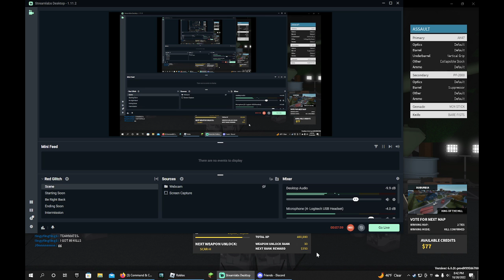you should know by now :/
there really isn't much here :/